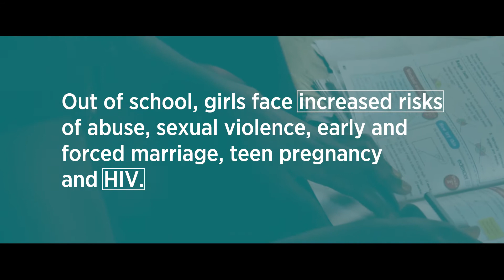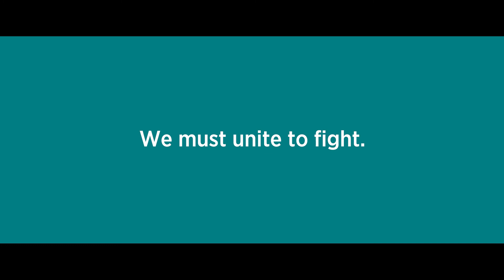Melissa: Out of School and at Risk of HIV and violence During Lockdown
When 17-year-old Melissa’s school closed down due to the COVID-19 pandemic she was cut off from her studies and had to work to help support her family. Due to school closures and lockdown measures adolescent girls and young women like Melissa face increased barriers to access health services and are further at risk of gender-based violence, early pregnancy and contracting HIV. It is estimated that more than 5 million girls are at risk of not returning to school due to COVID-19 closures.